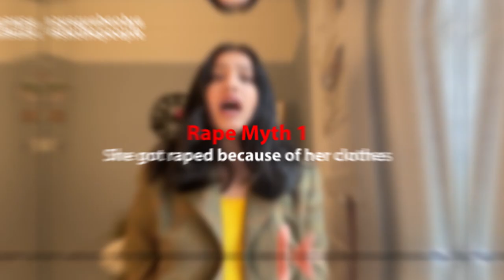She was NOT asking to get raped! Busting 10 Rape Myths with Kudrat Chaudhary on SheThePeople.TV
The widespread disbelief of rape has a complicated history but a relatively simple cause: People don't believe women. Busting 10 Rape Myths with Kudrat Chaudhary on SheThePeople.TV.

SheThePeople.TV is India’s biggest digital storytelling for women, dedicated to passionately championing and promoting their journeys. We Empower, Engage and Elevate, connecting them to an amazing network that inspires and grows each others’ efforts.